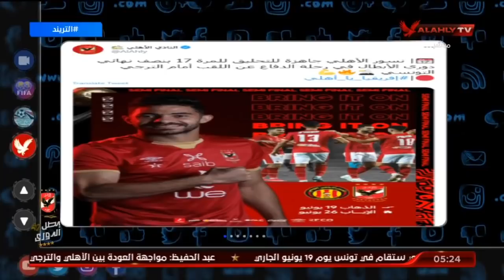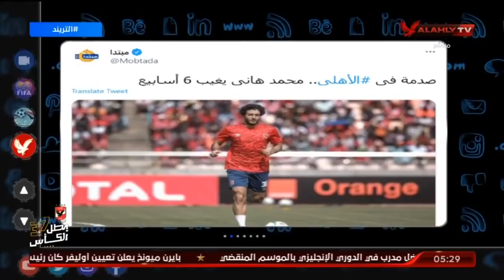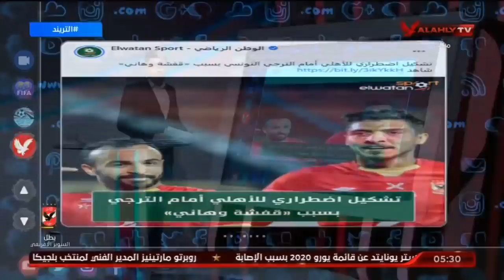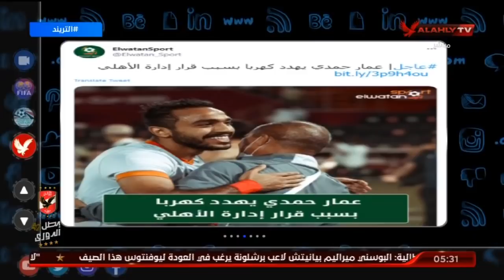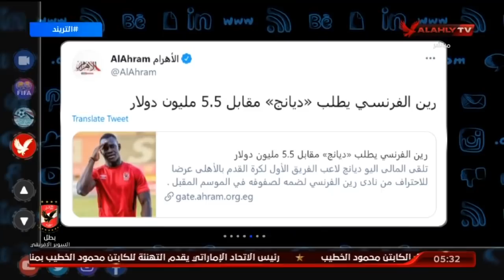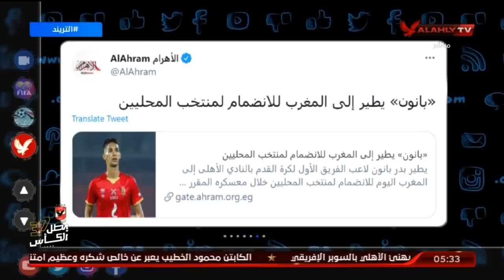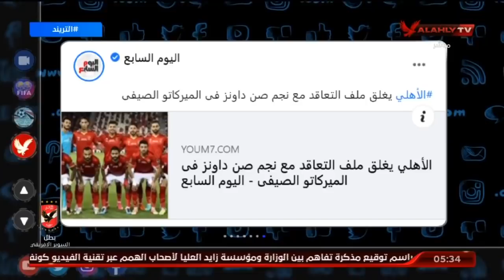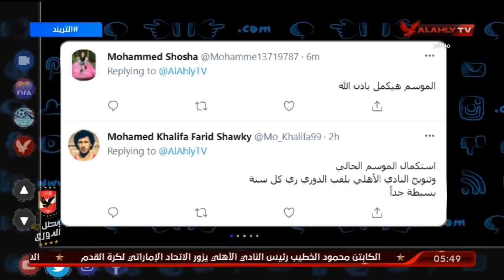الحلقه الكاملة | التريند مع محمد سعيد | 1-6-2021